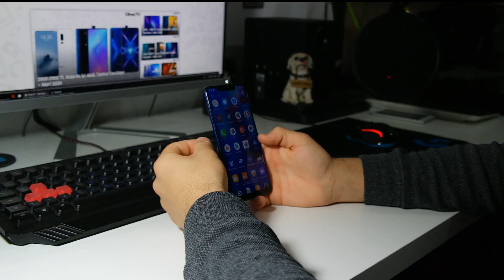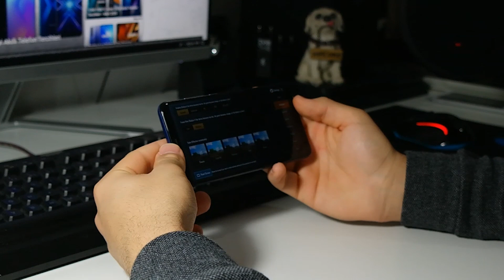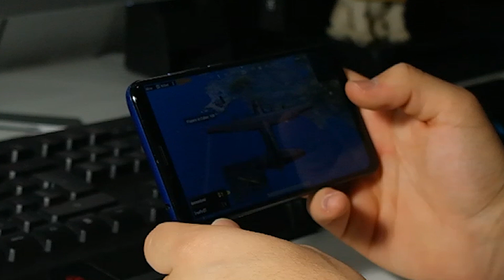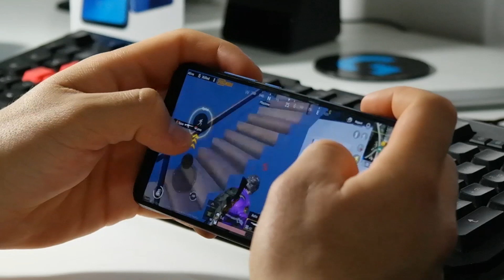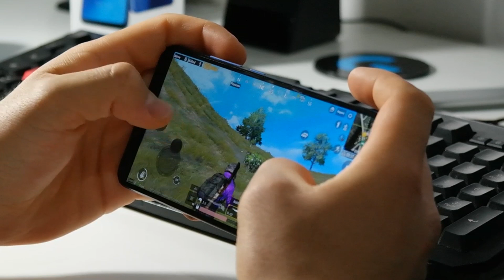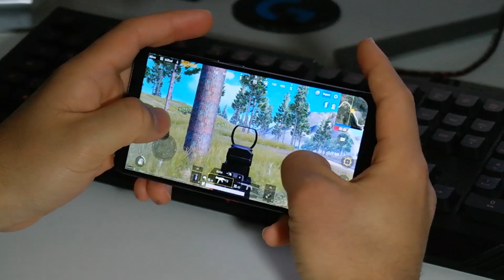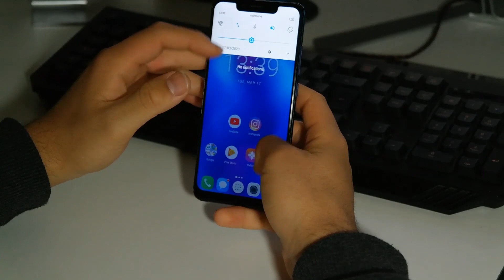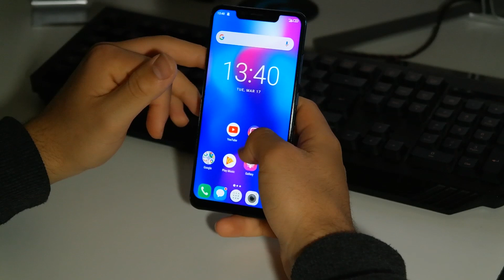Alcatel 5V PUBG Mobile Performans Testi - Sizden Gelenler - Eren Piri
Alcatel 5V PUBG Mobile Performans Testi  videomuz yayında. Bu videoda piyasada 900 tl civarı uygun fiyatlarla satılan Alcatel 5V ile PUBG mobile oynadık ve oyunun performansını test ettik. Eğer siz de bu telefonu almayı düşünüyorsanız videomuzun işinize yarayacağını düşünüyoruz. Herkese iyi seyirler. İyi seyirler.